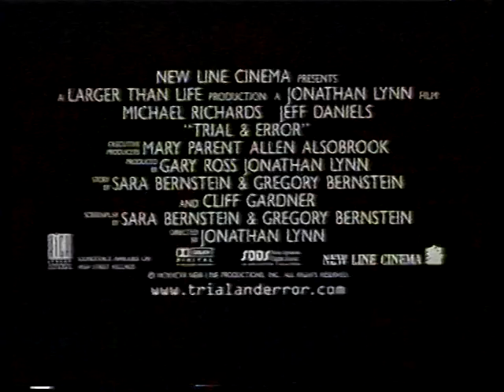Ještě blbější - VHS trailer Intersonic